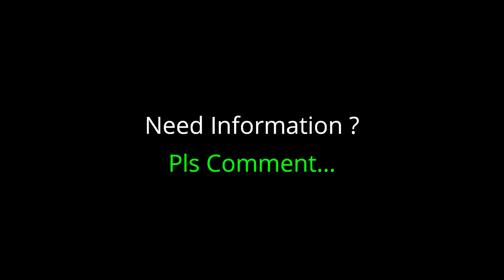Staying at Dak Banglow Hotel | Netarhat | Jharkhand | Video 5